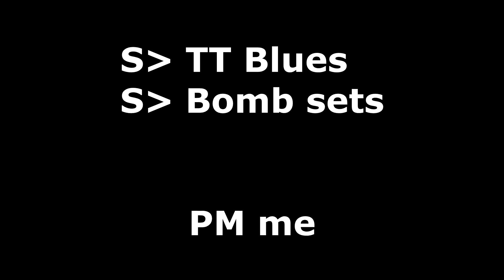TKMs vs Nitroe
Videos are most likely much older than their upload date and will show old mechanics and interfaces that are no longer part of Ragnarok Online.